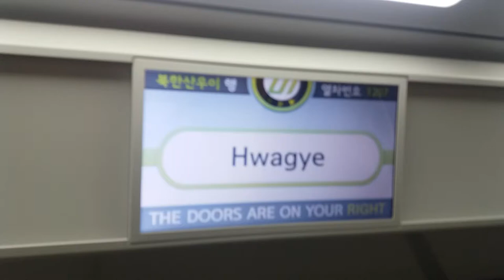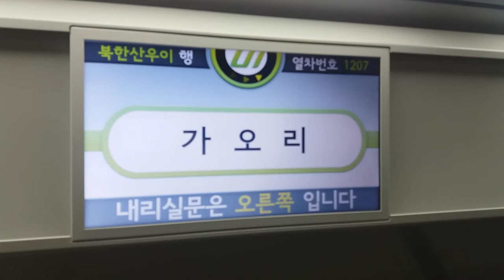(17/09/30) 우이·신설선 북한산우이행(1207) 가오리역 LCD 표출